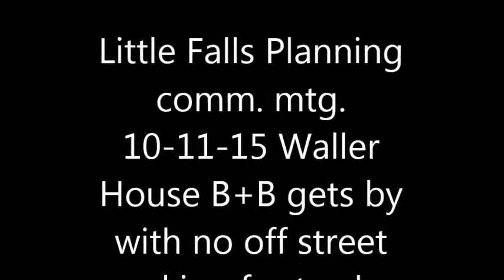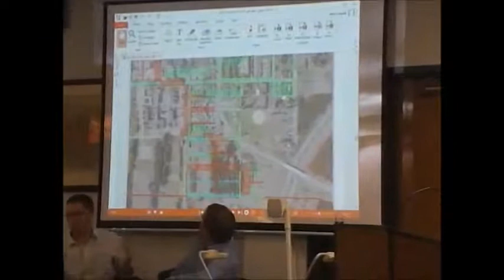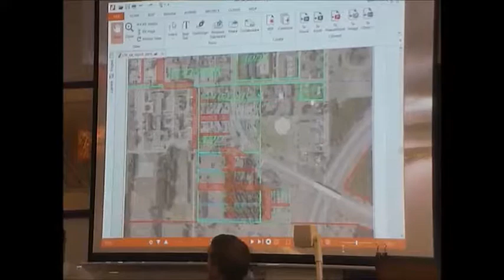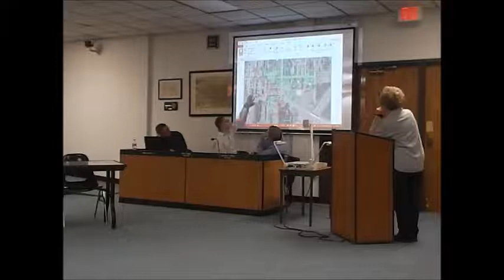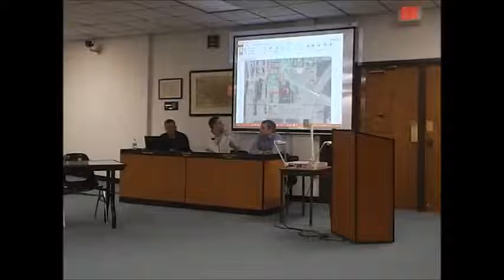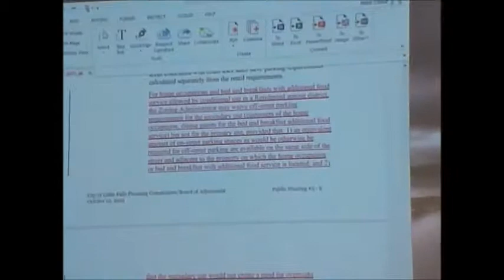Little Falls planning comm 10 11 15 Waller House b and b gets to have no off street parking for tea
Waller House B+B has never been compliant with their conditional use permit.   They were issued it, in fall of 2013 and before that Lundbergs and the former owners Wallers, were operating an illegal restaurant and hotel in a residential district.  They were sent a letter of non compliance in April 2014 for hosting a chamber after hours event in March and that event violated their conditional use permit.   They were given a year from the date of their CUP to create a total of off street parking spaces for 6 room rental customers, and enough for every tea by appt. customer. They never did this, instead, Raquel Lundberg told the planning comm. that she couldn't afford to create the required parking spaces, and was not going to do that.  So, they waived her CUP another entire year, at which time she asked them to waive the off street parking requirement for her tea customers.   And they did it.